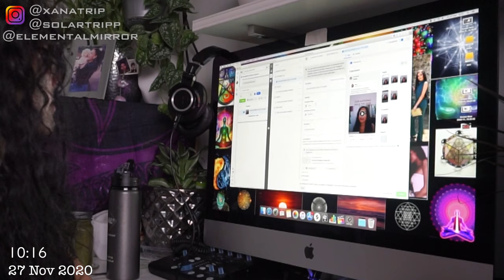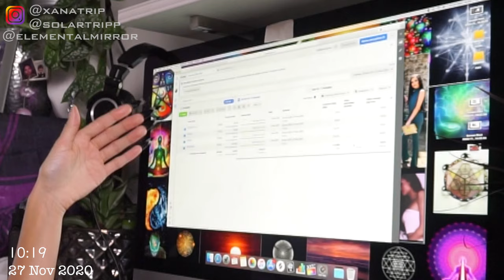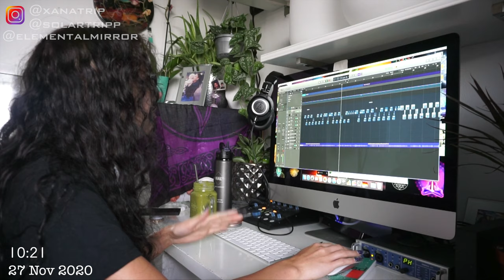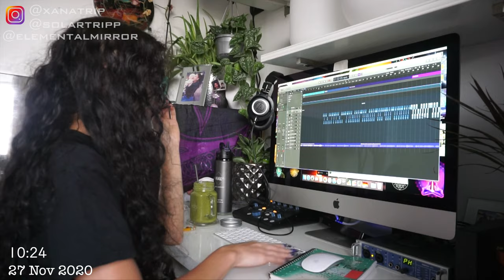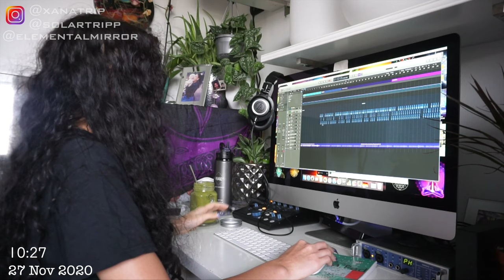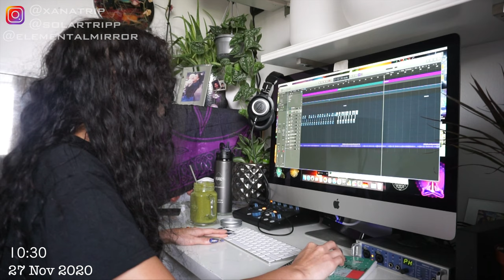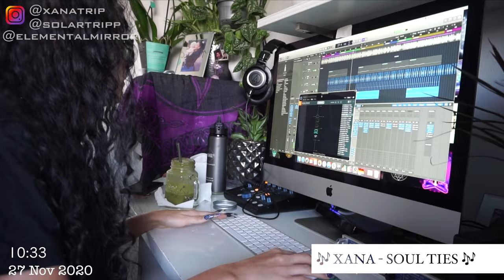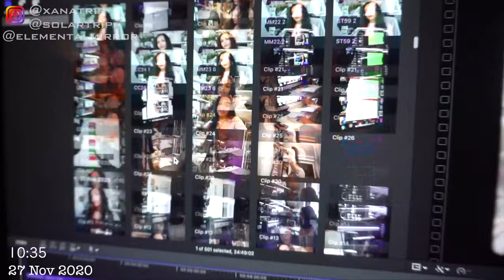Entrepreneur Life: make a music beat with me, make facebooks ads with me & more